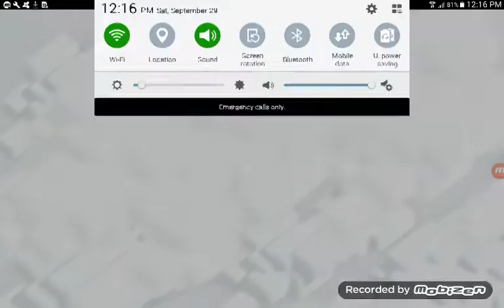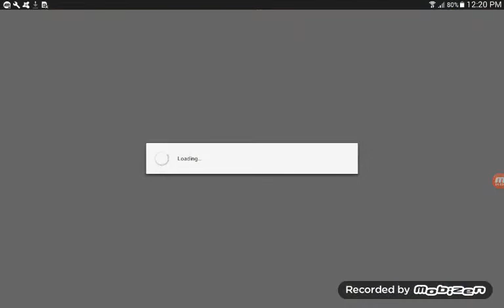Im rushed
Watch this video. I even have a new clan but i didnt create the new ohh😎! Yeah lol this clan is better than you all think my other clan that i made some of my members kicked most of them so i made a new leader in my other clan then joined another clan how was makes u mad dont copy what i did u knkw why cuz i know in the first plays i really dont trust people be co in my clan i only trust them to be co if they are not a jerks and mad cuz i know what there doing sometimes i kicked jerks when they really let me but sometimes even when i doht trust them i co them thath is why some members kicked my members lol so dont do that thats a warning all of you